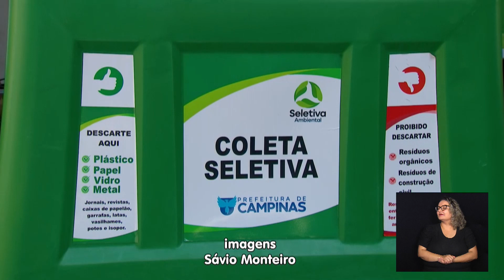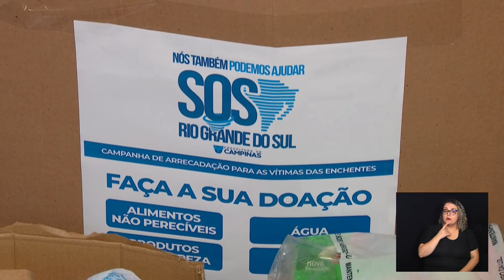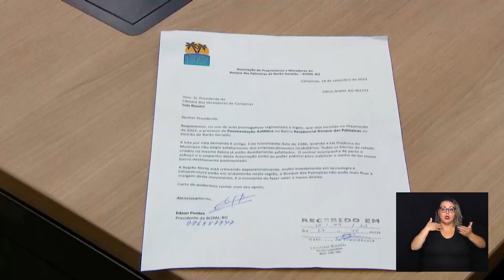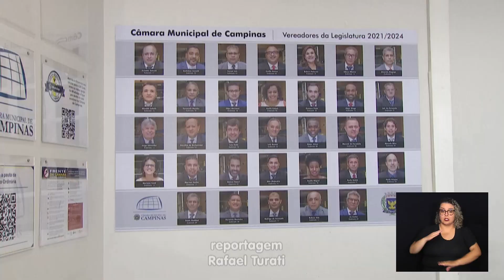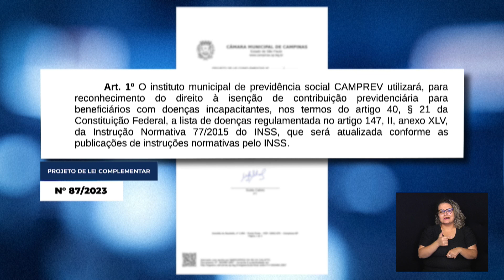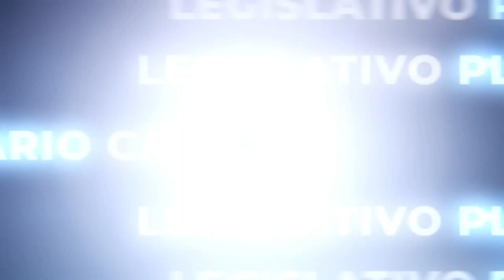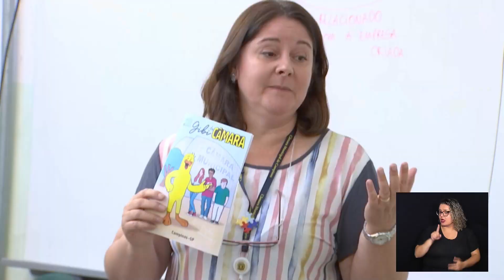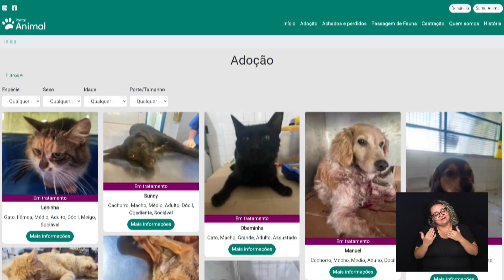CÂMARA NOTÍCIA 19-09-2023